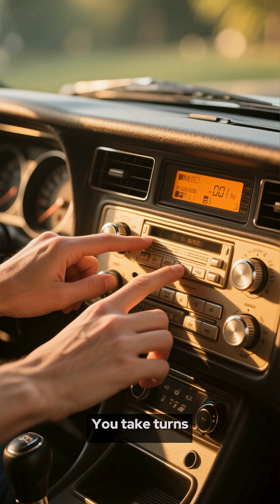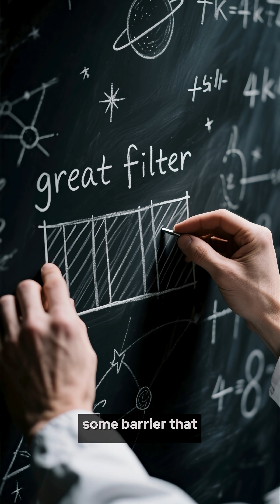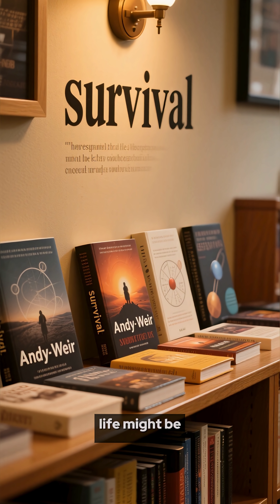Why haven't we found any aliens yet.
In this video, we dive deep into the Fermi Paradox and the mystery of why humans have never made contact with extraterrestrial civilizations. From the Great Filter Theory to the vast distances of space, we’ll uncover the leading scientific explanations.

✨ What you’ll learn in this video:

Why the Fermi Paradox matters 🌍

The most popular theories about alien life 🚀

How the Great Filter might explain the silence

Are advanced civilizations hiding from us?

Could alien life exist in forms we don’t recognize?

🔭 Why watch?
If you’re curious about space, extraterrestrial life, or the future of humanity, this video will give you fascinating insights into one of the greatest cosmic mysteries.